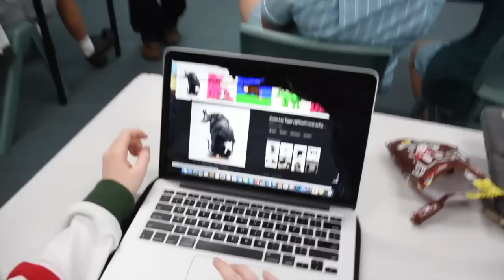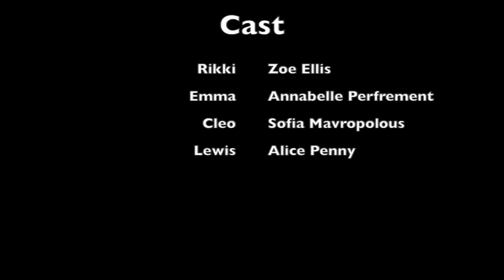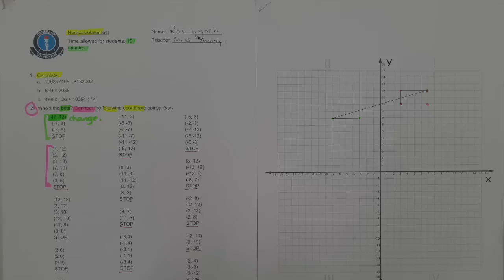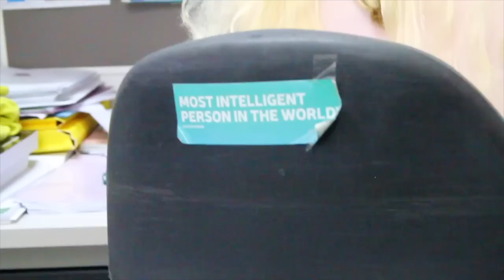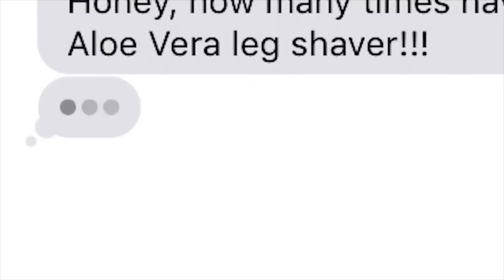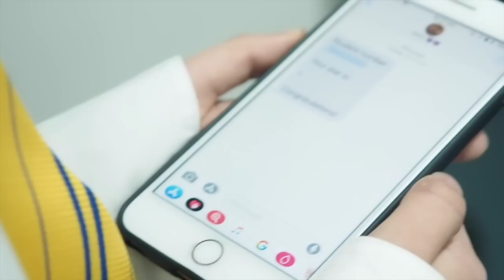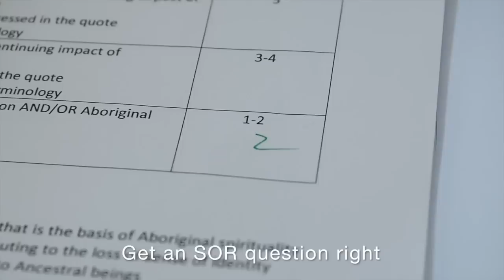Danebank Year 12 Muck Up Video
Year 12 Class of 2018 Muck Up Video